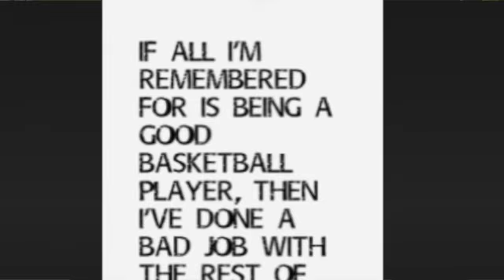SPS Presents Derrick Coleman at the DC Elite Summer League Pt. 4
Lindsay Huddleston is a sport psychology consultant, founder of Sport Psychology Solutions, a non profit organization that promotes mental toughness  and mental health to the next generation of athletes. Lindsay is also  and an author with press credentials covering  Michigan State University Football & Basketball.